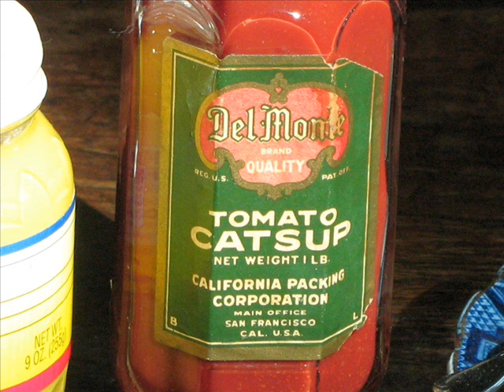Hearst Castle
Part 2 of our trip in October 2011